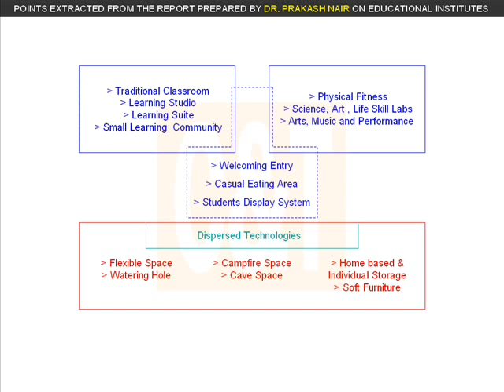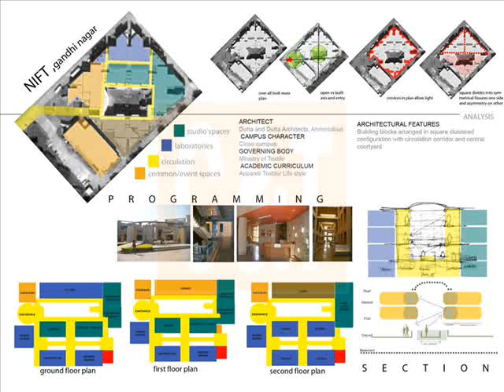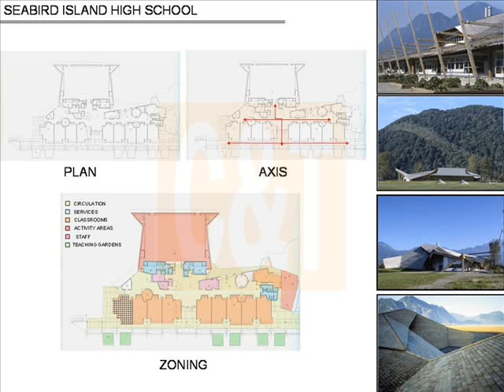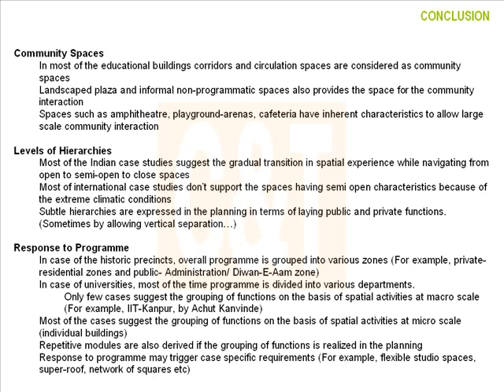Research on Educational Institutes